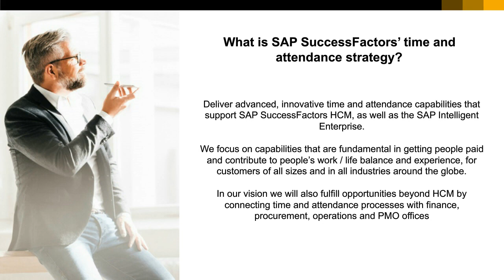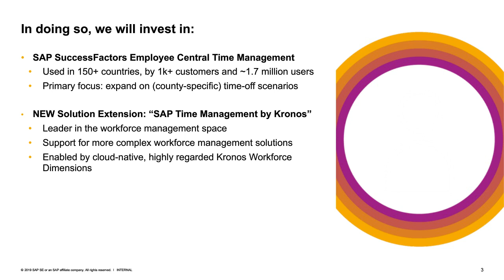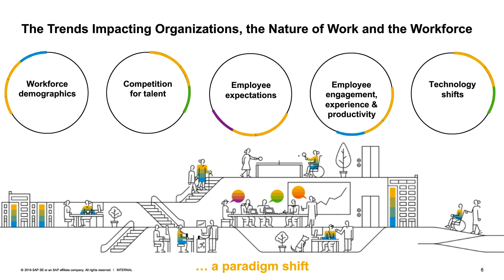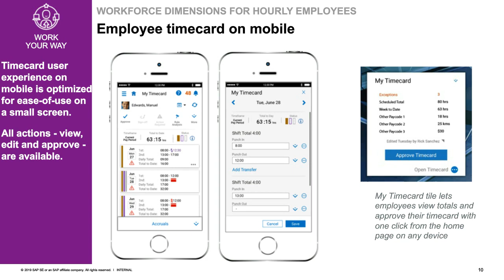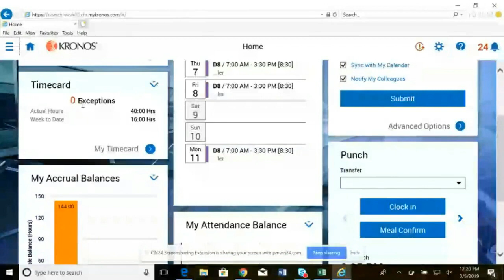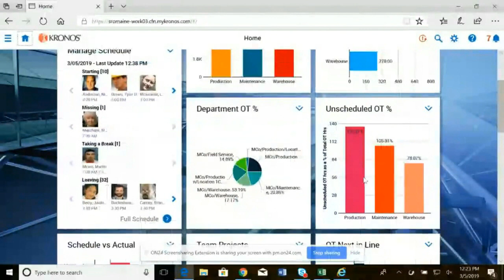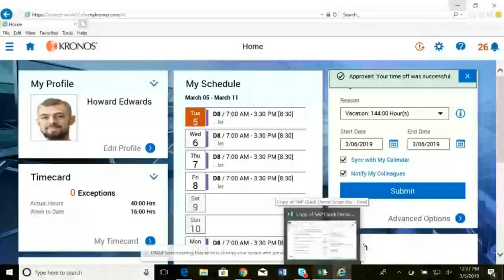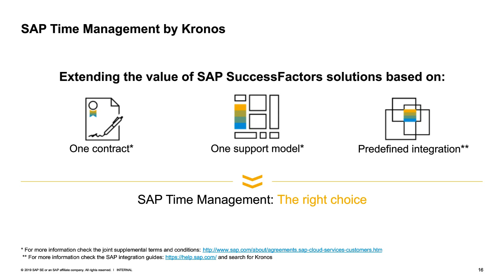SuccessFactors Time Management by Kronos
SuccessFactors Time Management by Kronos will help you learn how you can control labor costs, improve workforce productivity and employee experience, and impact everyday work life. SAP® Time Management by Kronos integrates seamlessly with SAP ERP and SAP SuccessFactors Employee Central.

We are an HR and SuccessFactors Consulting firm, focused solely on Small and midsize business.
Our channel will be posting videos about HR challenges, SuccessFactors short and long demos, and all things related to digital HR.
If you are looking out for your next HR software purchase or just looking around to know what is happening in the exciting digital HR space, then this channel is for you.

🔴 Share Renew HR channel with your YouTuber friends and colleagues: shorturl.at/iwz18
🔴 Watch Renew HR’s most recent upload: shorturl.at/iwz18
🔴 Watch Renew HR’s most popular upload: shorturl.at/dDNT3
🔴 If you are looking for a quick quote, please head over (click on “Get a Free Price Quote”)
🔴 You can read more about all HR process and can download detailed feature and functionalities list

Some other useful resources:
Renew HR's SuccessFactors Packages
Renew HR’s SHARP SuccessFactors SAP-qualified Partner Packages offers packages which are Fixed Price, Fixed Scope, and has a Fixed Timeline. Renew HR’s packages are simple enough to let you choose what you want and (importantly) accurately tell you how much it will all cost!

✅ YouTube videos on SHARP SuccessFactors SAP-qualified Partner Packages: shorturl.at/eCW89
✅ More details on SHARP SuccessFactors SAP-qualified Partner Packages: shorturl.at/nryAI
SuccessFactors Overview Demos (Short)
This playlist contains shorter (1.5 to 5 min each) SuccessFactors demos for quick viewing of the high-level features, functionalities, and user experience. For detail features and functionalities, please visit our playlist  for SuccessFactors Detailed  Demos (Long)
✅ SuccessFactors shorter demos : shorturl.at/aevzC
SuccessFactors Detailed  Demos (Long)
These playlists contain longer (25 to 60 min each) SuccessFactors demos for detail and an in-depth look at each specific module. Instead, if you would like to have a quick viewing of the high-level features, functionalities, and user experience, please visit the above playlist.

✅ SuccessFactors longer demos (Talent Acqusition) : shorturl.at/amn08
✅ SuccessFactors longer demos (Learning and Development) : shshorturl.at/xUVW5
✅ SuccessFactors longer demos (Integrated Talent Management) : shorturl.at/bjMQV
✅ SuccessFactors longer demos (Core HR or HRIS) : shorturl.at/nsPV9
✅ SuccessFactors longer demos (Integration and Interfaces) : shorturl.at/flqxD